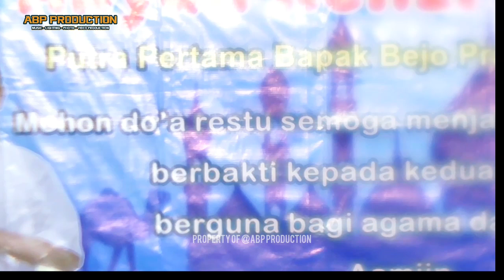Pamer bojo - Dian Ayu - Pramudya music